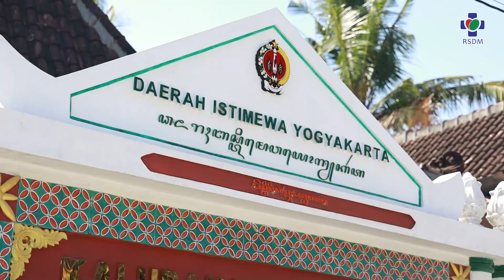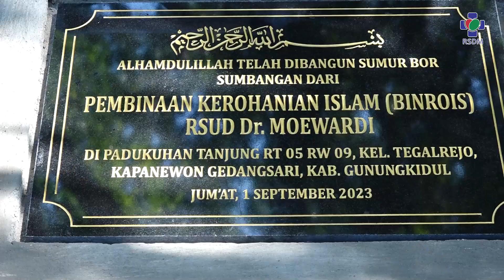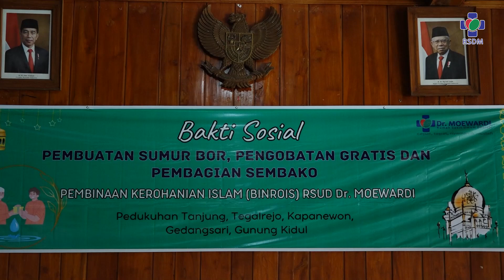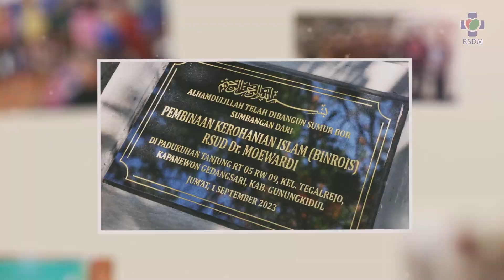Bakti Sosial Pembagunan Sumur & Pengobatan Massal Di Gunung Kidul Yogyakarta